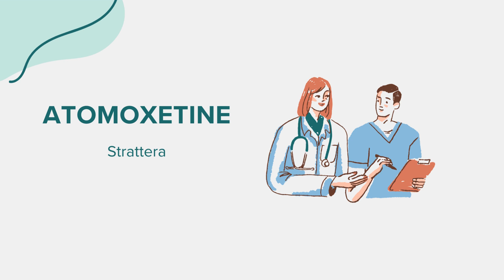Atomoxetine (Strattera) - Drug Rx Information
General information regarding Atomoxetine (Strattera). Content created leveraging AI with the goal of bridging access across communities. Please flag any suggestions or errors in the comment section. Thank you!